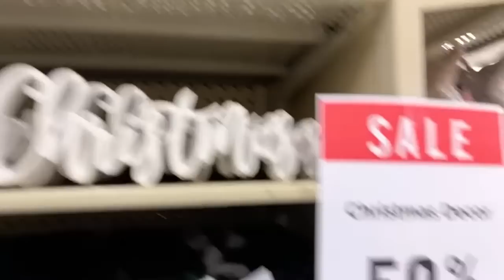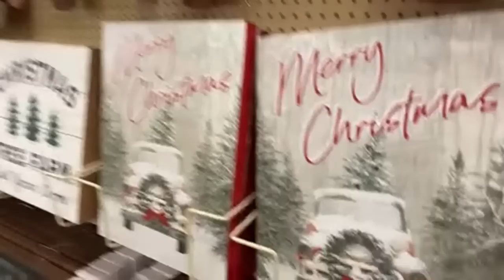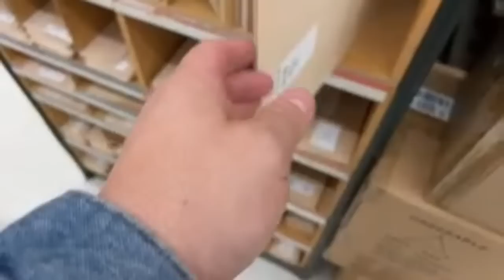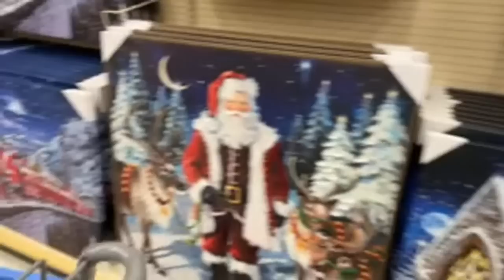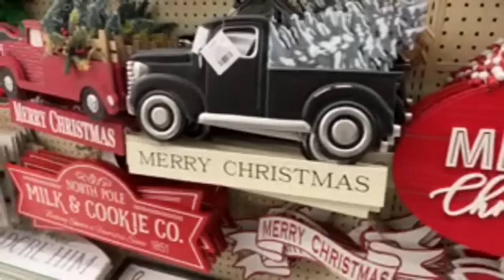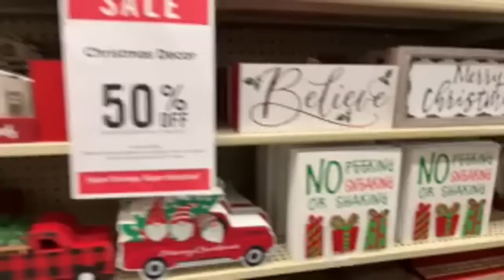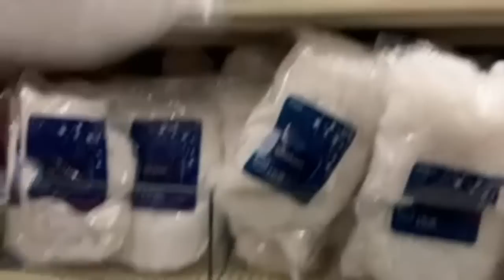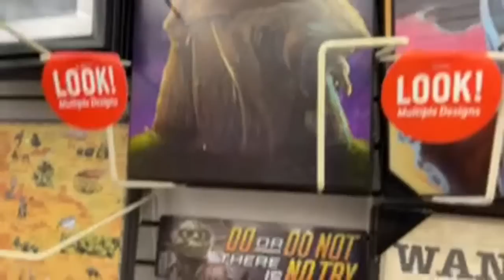Canadian shopping in the US! Hobby lobby!!!